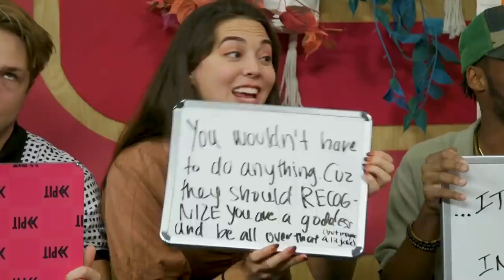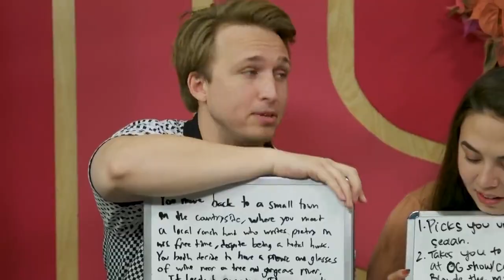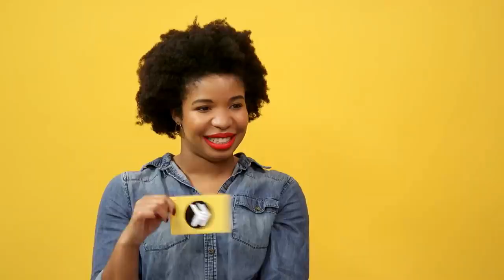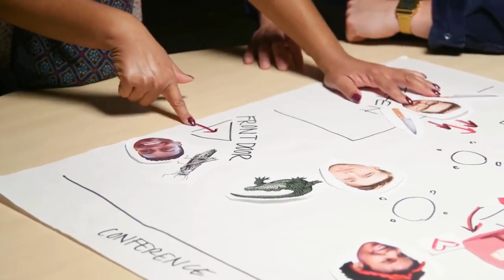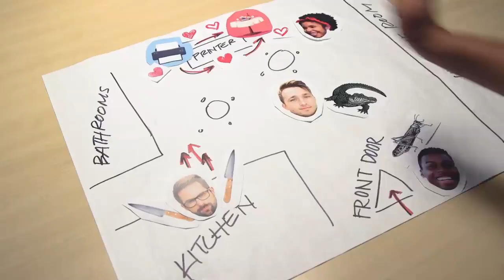Jackie Uweh being a fanfic/romance lover for 19 minutes straight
If there's one thing Jackie Uweh has made clear during her time at Smosh, it's that she's a fan of romance novels and a heck of a fanfiction writer. Honestly, such a mood. Links and titles of all the original videos can be found below.